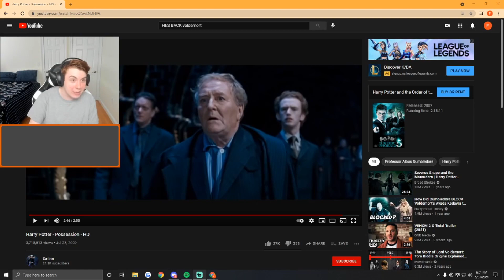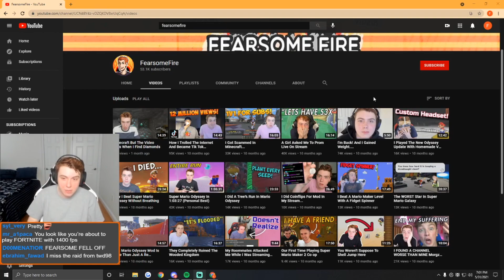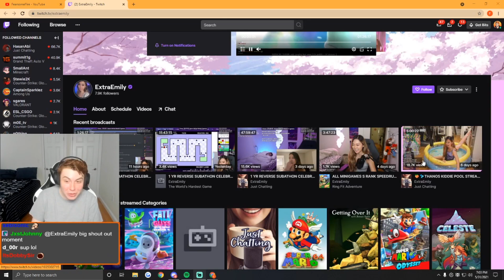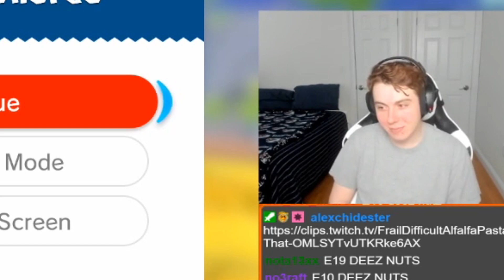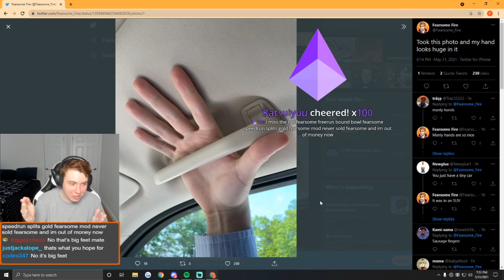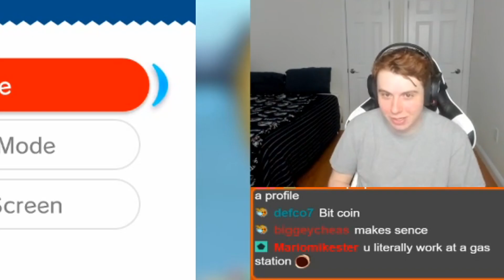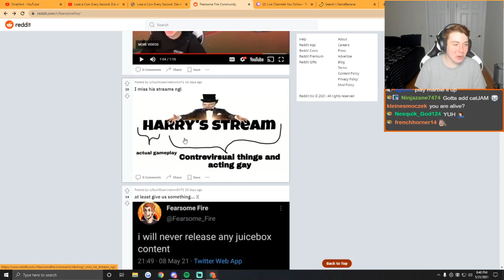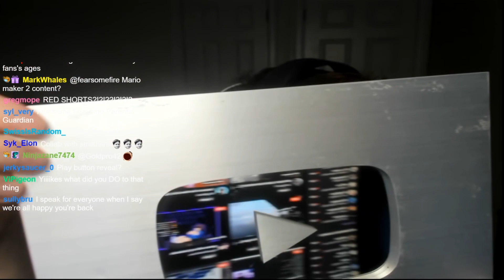I'm Back... Again